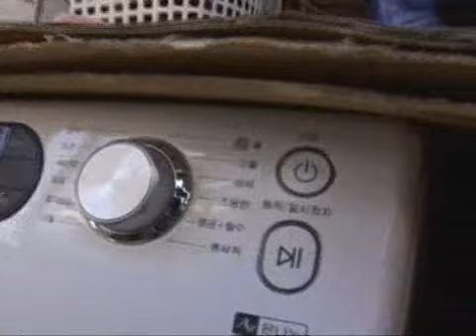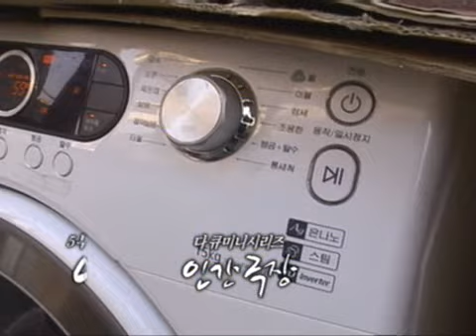인간극장 - Screening Humanity 20100419 #003